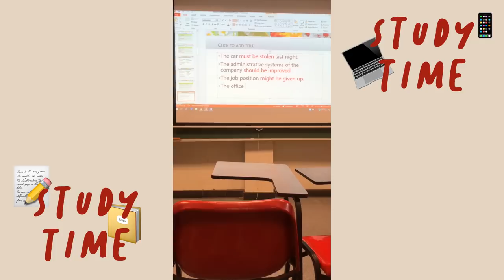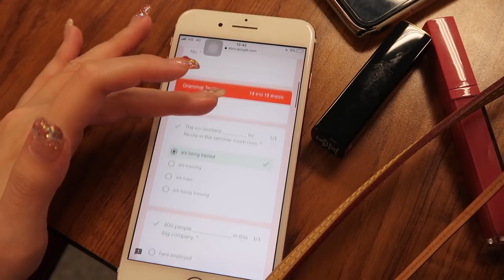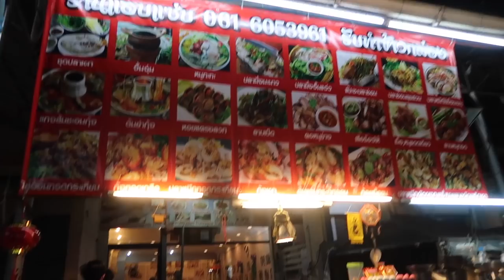ปลอมตัวเป็นเด็กม.กรุงเทพ1วัน!?| Lily nawiya